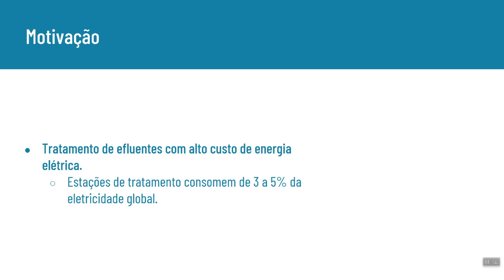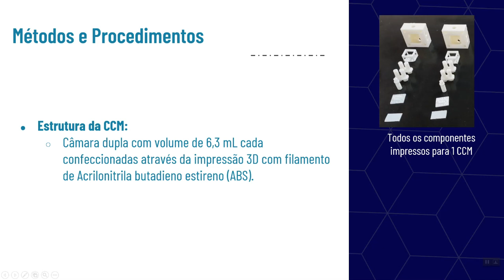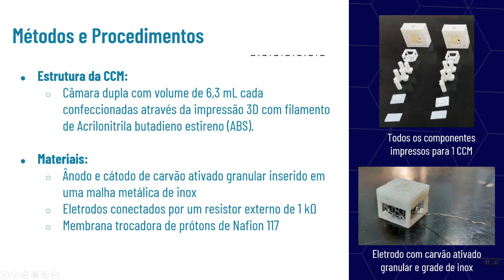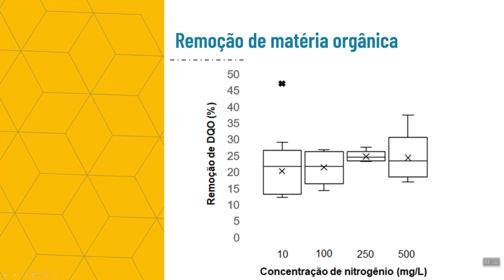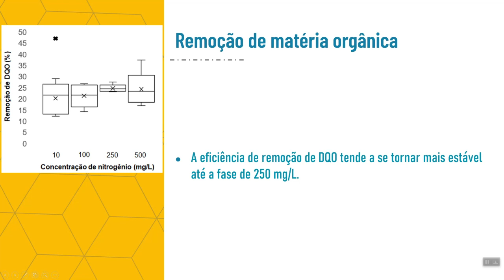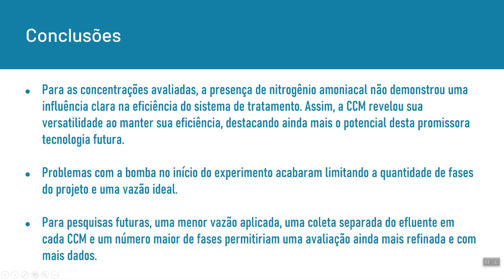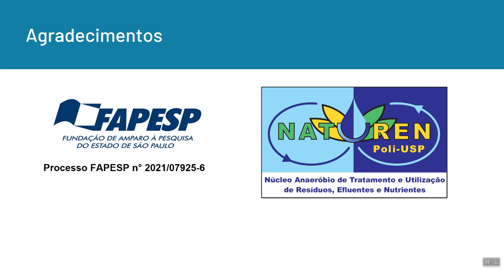[SIICUSP 2023] Avaliação de Célula a Combustível Microbiana para Remoção de Matéria Orgânica de...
...Águas Residuárias com Alta Concentração de Nitrogênio Amoniacal
Nome do autor: Matheus Rodrigues Ferreira
Nome do orientador: Vitor Cano
Resumo: Ainda não é claro qual o papel do nitrogênio amoniacal em altas concentrações em um sistema de CCM. O objetivo deste trabalho é implementar um sistema simplificado de CCM para avaliar a influência do nitrogênio amoniacal na eficiência de tratamento do sistema.